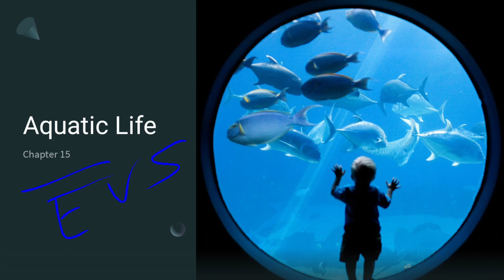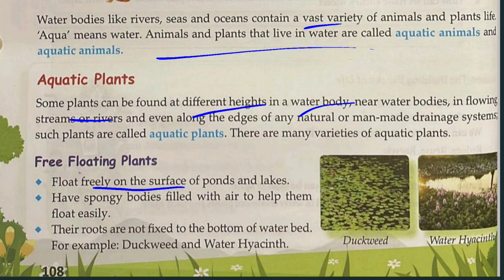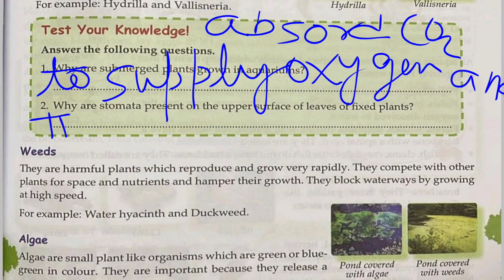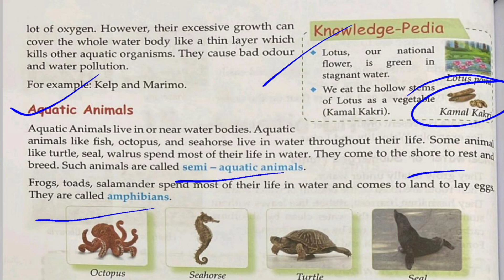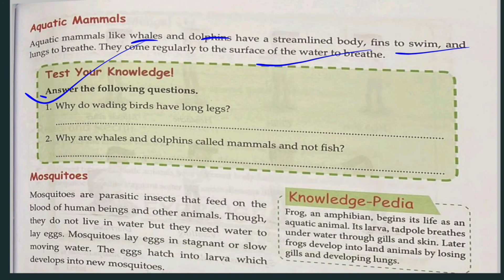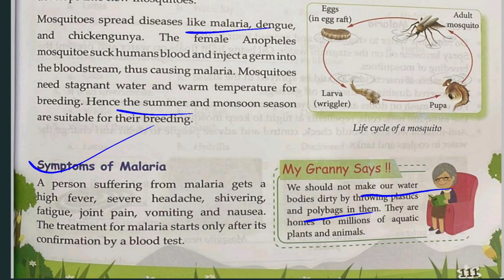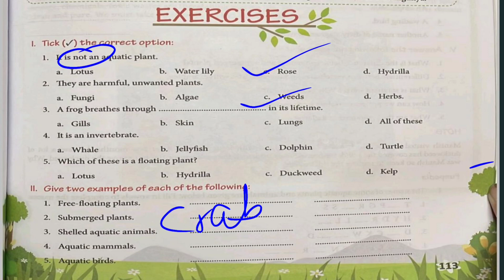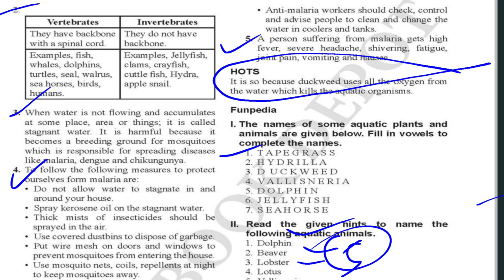Aquatic life Chapter 15 EVS Class 5